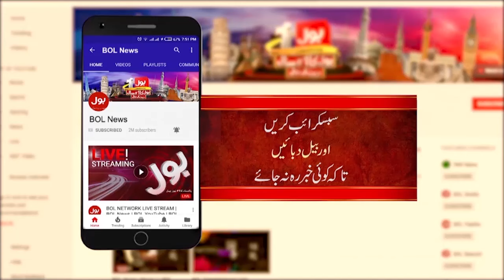Peshawar Police Lines Explosion | Police Constable Involved | Brigadier (R) Waqar Hassan Analysis